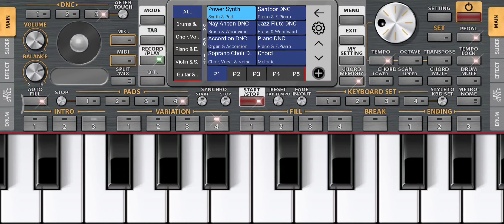Dekha Jo Tujhe Yaar Dil Mein Baji Guitar🎸 Instrumental | Piano Cover By SOREN | Dance💃💃🕺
Dekha Jo Tujhe Yaar Dil Mein Baji Guitar🎸 Instrumental | Piano Cover 2023